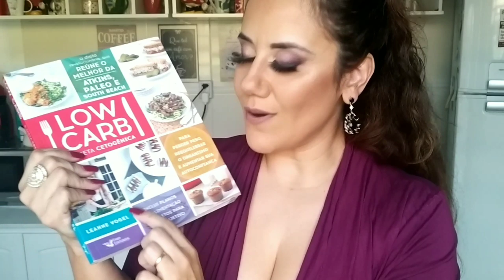Café Latte Turbinado - Dieta Cetogênica Low Carb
Hoje trouxe uma receita de um café, uma versão aprimorada do café amanteigado, muito usado na dieta cetogênica low carb. Uma boa opção para afastar a fome ❤️

Ingredientes:
✔️ 300 a 400 ml de café
✔️ 1 colh sopa (um pedaço) de Manteiga de cacau (culinária)
✔️ 1 colh sopa de óleo MCT ou óleo de coco
✔️ 10 g de colágeno sem sabor
✔️ baunilha e canela à gosto
✔️ leite de coco totalmente opcional 😉

Vídeos:
Terças ❤️ Quintas ❤️ Sábado
🔴 Live ➡️ Segunda-feira às 18:45

Instagram Brechó➡️@mamashopbrecho